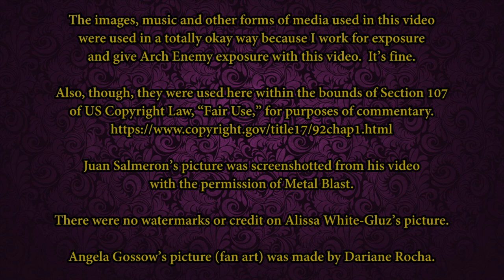Arch Enemy Photo Controversy: Update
If there's one thing we learned from this, Angela Gossow would never say she's sorry for anything, even when the situation calls for it.